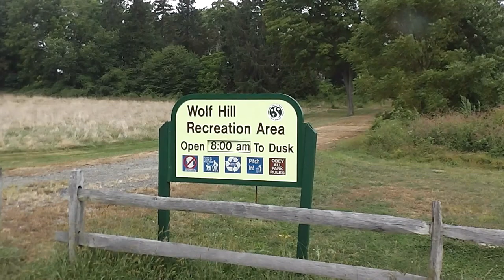Blessing 2004 - 2018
Daily walking close to thee, me and my three Jack Russell’s, from southern New Jersey September 12, 2013. After spending the previous day at ground zero, we sought out some quiet refuge not far from the hotel where we were staying, LaQuinta inns take dogs.This version of the song has a nice rock beat from Anne Murray, plus a cool duet. The two things I Love the most in this world are God, and my dogs of ten years now. My heart is full of Love; the Spirit of the Living God is all over me. I have never seen everything as clearly as it appears to me now; it is a good time to reach out. The entire solution to all problems centers on a full understanding of who you are, what you are made of, and why you are here. Just because most people never think about, much less answer those basic questions of our childhood, does not mean that you shouldn’t.My prayers are with you now; join me in the greatest quest of all time, the never ending journey, seek God with everything that you are. You are going to need your Spirit. Nothing happens overnight, in the meantime, let’s keep ourselves clean. This is the time for reconciliation, forgiveness, and Truth. The greatest miracle of all is inside of you, you know exactly of which I speak, it is Gods foolproof method of reaching his people. You were born with this tool, this Spirit; however, because very few actually ever claim their soul, it is not a common thing, and rarely talked about. When you know who you are, then your purpose is clear also, they are one in the same. Religious systems created by man have been corrupted; they truly are the blind guides of the sheep, they are both in the ditch now. The Word of God is written upon the Hearts of men, if a man believes this, he makes his heart the temple, with Love as his ruler. The decision to seek God is a daily one, see you at the foot of the cross.
~the Spirit~
On May 17, 2018 my Blessing passed away, my beloved companion for 13 years 11 months.
You could say she was just a dog, a shorter style Jack Russell Terrier, but to me she was truly a Blessing.
Picked from a litter of eight, she picked me, there really wasn't a need to look at the other seven, as she immediately  came to my feet, and stayed there until I took her home. Her sidekick Max was bought on the same day, except  he was picked by me. Also a Jack, Max and Blessing were always Tooth n Nail, as opposed to hand n glove. Their natural rivalry was born out of affection for me, and just who was going to get the most. Blessing was raised among many other dogs also, Max remains with me now, as does Jasmine, another Jack of course, they are 14, and 13 respectively.
In fact, Blessing remained at my feet literally, for her entire life. In addition there always seemed to be a pile of bones she had polished up, some of them several years old. She would get one when company was over and gnaw on it like clockwork, and everyday about twenty minutes after coming home from anywhere. There was some brown on her too,in the jaw area on both sides, and the back of her legs. Her tail was short, she carried weight her entire life, but she was feisty, there was a particular bounce in her step even though she couldn't keep up with the other dogs. Over time our mutual affection for each other grew every day. With dogs, they truly do grow on you. There becomes the unbreakable bond between you, the unconditional Love of Blessing was incredible, the strongest of all my pets over  the years. In my arms she was untouchable, a definite no go zone for man and beast alike, I am going to miss her for a long time.          We sure Loved each other much as we could.

Thank you old girl.

       My Blessing
A better one I never had,                                                                                                                                                                        She made me happy, when I was sad.

The "Black and White"has passed away,                                                                                                                                                I still miss her, every day.

Even though, we are apart,                                                                                                                                                                  She will never leave my thankful heart.

RT & Blessing
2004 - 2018